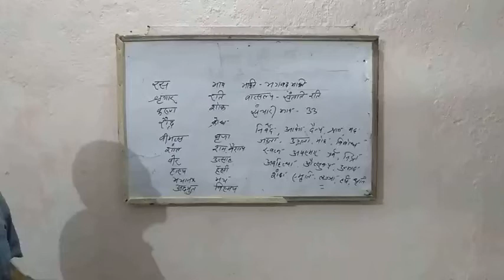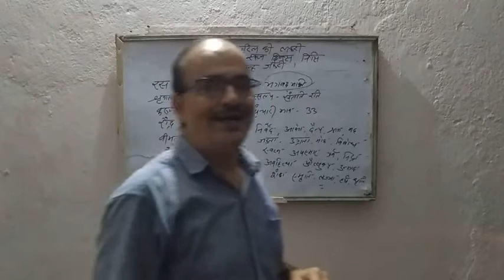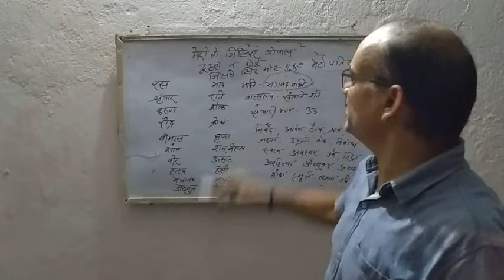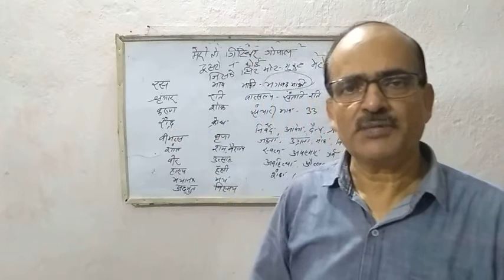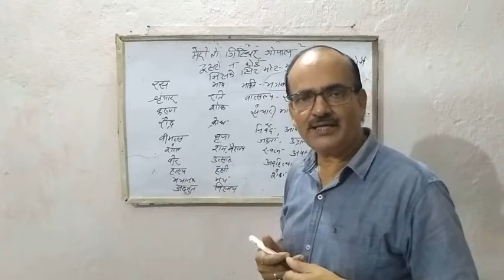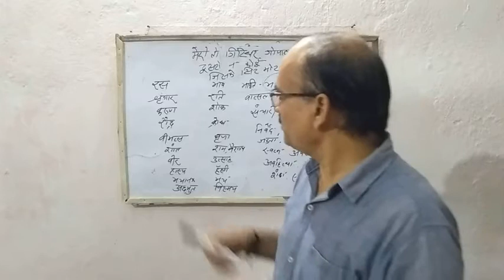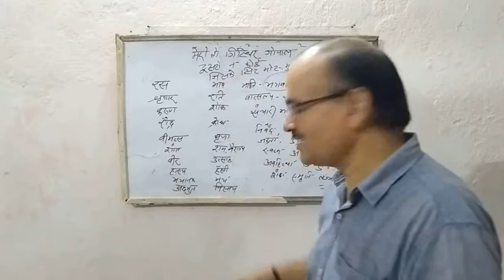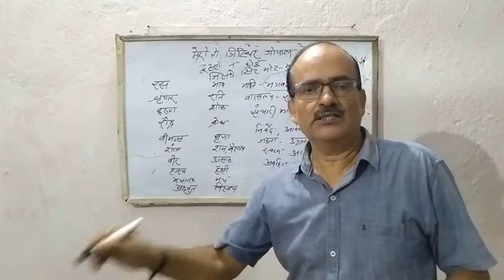भक्ति रस (class - X by kn jha)